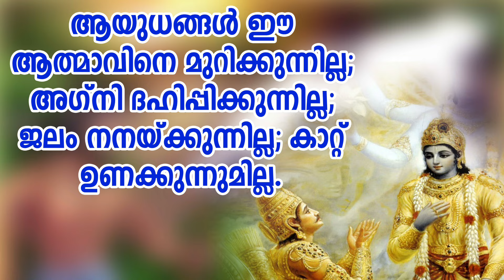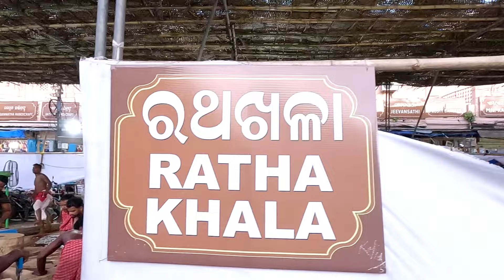ശ്രീകൃഷ്ണൻ്റെ ജീവൻ തുടിക്കുന്ന ഹൃദയം ജഗന്നാഥ വിഗ്രഹത്തിൽ | Krishna's heart in puri temple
കൃഷ്ണൻ്റെ ഹൃദയം നീൽമാധവ് എന്നപേരിൽ അറിയപ്പെടുന്ന അത്ഭുത വസ്തുവായി ഒറീസയിലെ പുരി ജഗന്നാഥ ക്ഷേത്രത്തിനുള്ളിൽ കുടികൊള്ളുന്നു എന്നാണ് വിശ്വസിക്കപ്പെടുന്നത്.

Discover the fascinating legend of Neel Madhava, where Lord Krishna’s beating heart is believed to reside within the temple. Explore the mystical connection between Lord Jagannath and this sacred deity.

krishna's heart in puri temple,
krishna's heart in jagannath temple,
krishna's heart in puri temple in Malayalam,
krishna heart in puri,
krishna heart in which temple,
krishna heart in jagannath puri Malayalam,
krishna heart in jagannath puri tamil,
krishna heart in jagannath puri kannada,
krishna heart in odisha,
krishna heart in jagannath puri photo,
puri temple history,
puri temple heart of krishna,
puri temple history in Malayalam,
puri temple height,
puri temple history in tamil,
neel madhav,
neel madhav story malayalam,
neel madhav mandir,
neel madhav puri,
neel madhav temple,
neel madhav jagannath,
neel madhav ki kahani malayalam,
malayalam vlogger,
malayalam vlogs new,
malayalam vlog channel,
malayalam vlog day in my life,
malayalam bloggers,
malayalam vlogs latest,
malayalam vlad and niki,
malayalam vlog travel,
malayalam vlog shorts,
malayalam vlog food,
Amritha bharatham,
Amritabharatham,
Amrithabharatham,
Amrutha bharatham,
Amruthabharatham,